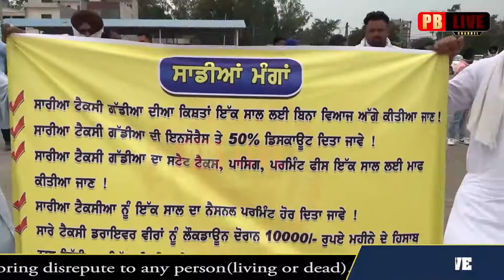ਸਰਕਾਰ ਵੱਲੋਂ ਦੋ ਮਹੀਨੇ ਦਾ ਲੋਲੀਪੋਪ ਟੈਕਸੀ ਡਰਾਈਵਰਾਂ ਨੇ ਲੈਣ ਤੋਂ ਕਿੱਤਾ ਇਨਕਾਰ ਤੇ, ਆਏ ਸੜਕਾਂ ਤੇ | Pb Live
ਸਰਕਾਰ ਵੱਲੋਂ ਦੋ ਮਹੀਨੇ ਦਾ ਲੋਲੀਪੋਪ ਟੈਕਸੀ ਡਰਾਈਵਰਾਂ ਨੇ ਲੈਣ ਤੋਂ ਕਿੱਤਾ ਇਨਕਾਰ ਤੇ, ਆਏ ਸੜਕਾਂ ਤੇ